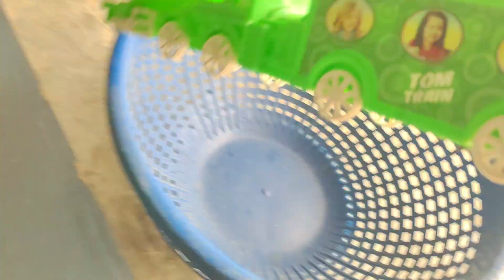kar cartoon, truck, train, bike, mixar, JCB, cartoon, dumper, helicopter, (part 977)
Gadi wala cartoon | toy train ka video tractor jcb dumper buldozer total 200 dollar investment